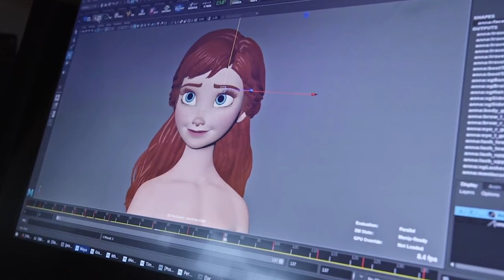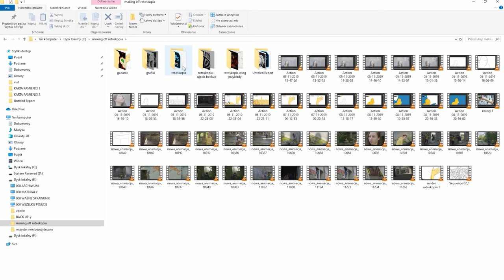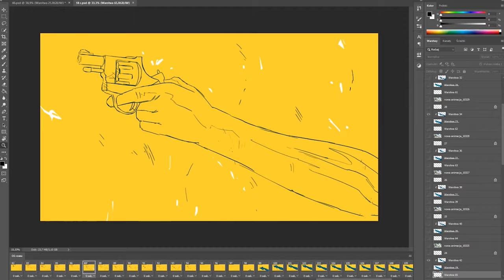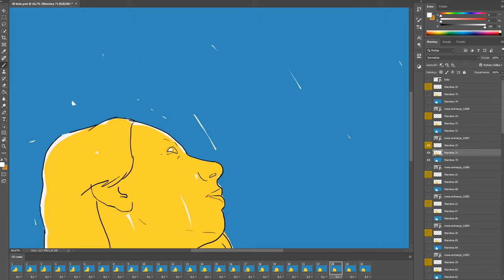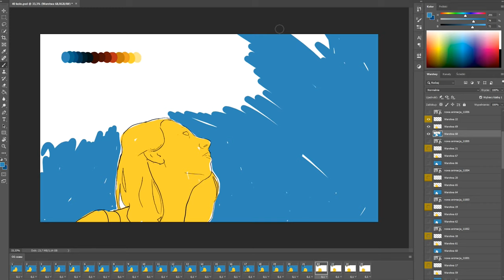making off "Blue Monday"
Dziś mam dla was materiał o lekko przestarzałej technice animacji która mimo jakimś cudem to nie wychodzi z użytku.
Tak czy inaczej mówienie do kamery mnie w pewnym sensie przeraża, nagrałem prawie 120 minut gadania z którego ostatecznie zostawiłem mniej niż 20. jeśli coś okaże się być nieskładne lub zagmatwane to już wiecie dlaczego :)
Przed obejrzeniem tego materiału obczai animacje o której mówię.

ups! okazało się że nie mogą umieścić linku do portfolio Betii Spagetti w karcie do filmu więc musicie kliknąć tutaj:

W tym materiale użyłem fragmenty:
   – strachy na lachy – piła tango
   – arctic monkeys – I wanna be your’s
   – 13 reasons why – intro
   – loving vincent 2017 – reż. Dorota Kobiela, Hugh Welchman
   – kubo and the two strings 2016 – reż. Travis Knight
   – making of kubo and the two strings – laika
   – making of frozen 2 – disney
   – making of alita: battle angel – 20 century fox
   – making of Avengers: infinity war – disney
Hiperrealiści:
   – fabiano Millani
   – Alyssa Monks
Egon Schiele:
   – Egon Schiele